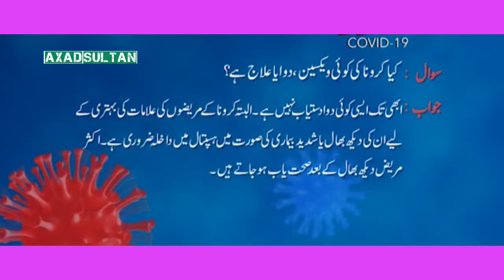COVID-19 | Corona Quiz #6 | Kya Corona Ki Koi Vaccine, Dawa Ya Elaj Hay | Axad Sultan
کرونا کوئز
6۔ کیا کرونا کی کوئی ویکسین، دوا یا علاج ہے؟
COVID-19
   Also Check For...
🔹News,
🔹Technology Videos,
🔹Islamic Whatsapp Status,
🔹Islamic Documentary,
🔹Islamic Programs
🔹Quran O Hadith,
🔹Islamic Speech,
🔹Hamds,
🔹Naats & More Trending...